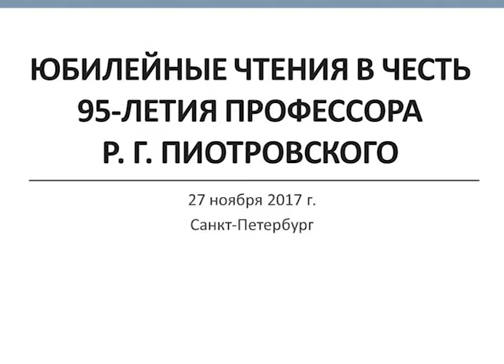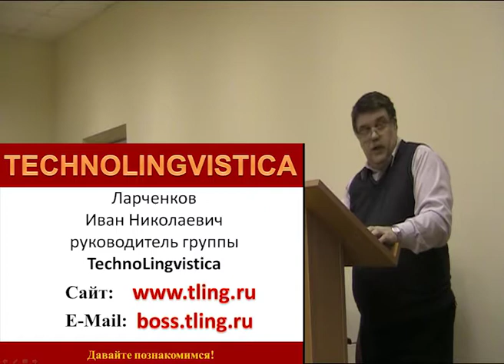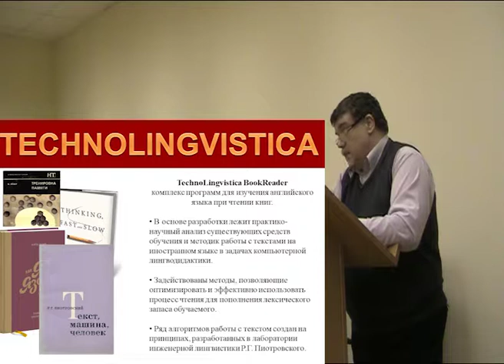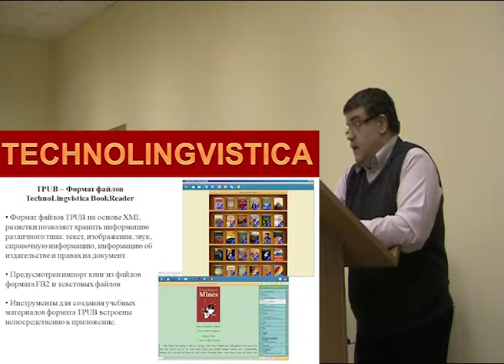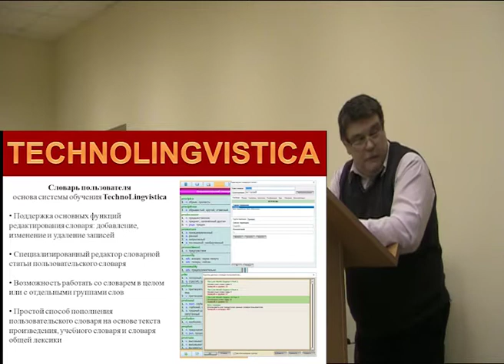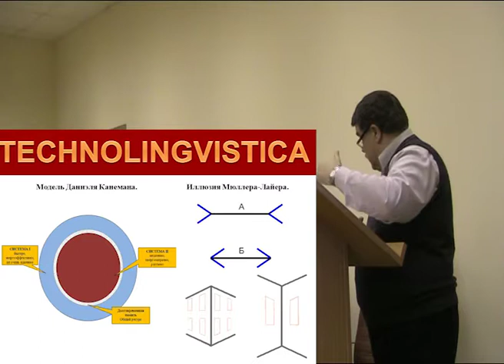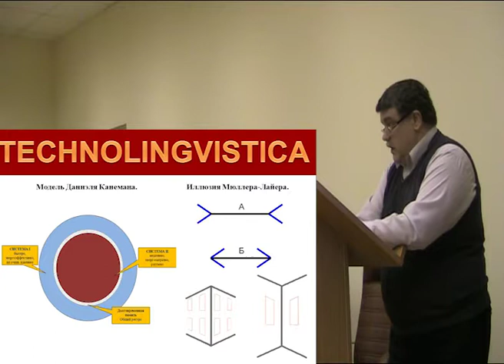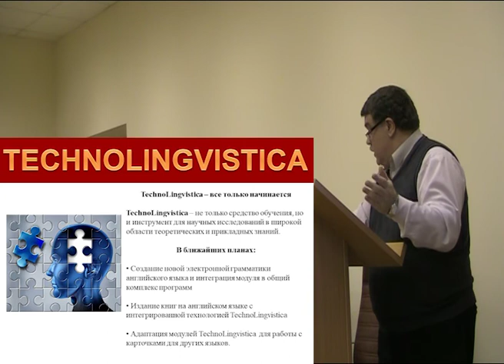Юбилейные чтения: Ларченков И. Н.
Выступающий:

Ларченков Иван Николаевич, генеральный директор ООО НПФ "Глобус"